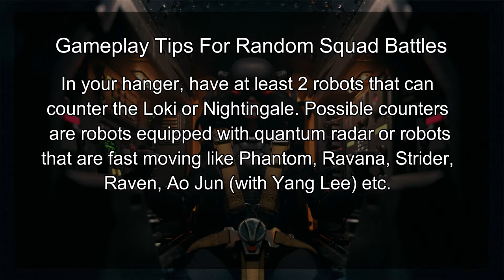Guard The Loki, Possible Counters Against The Loki - War Robots Gameplay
In random squad battles, sometimes I see players ignoring the enemy Loki and Nightingale. It's either the player doesn't recognize the threat of the Loki and Nightingale, or the player doesn't have any robots to counter the threat. The Loki and Nightingale are quite dangerous in beacon rush, and I hope this video can offer some tips on how to build a hanger to counter this threat.

Current Main Hanger:
Robots: Cryo/Rime Phantom, Storm Ravana, Corona Ravana, Ember Ao Jun, Scourge Leech
Starting Bot: Phantom
Titan: Cataclysm/Cuirassier/Rupture Ao Ming
Game Mode: Beacon Rush
Map: Factory